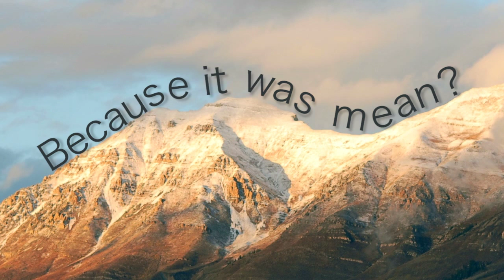Mercy Reflection - Part Three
Watch it.
Pray it.
Live it.